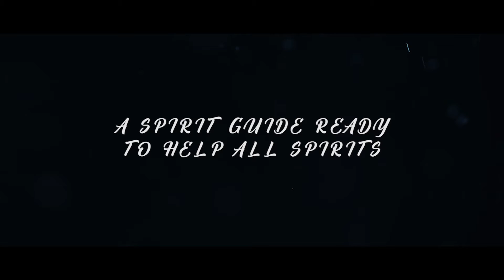Kena Bridge of Spirits : A Cinematic Disney Experience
Kena Bridge of Spirits is a unique disney like experience with a mix of dark souls. Its the first game from Ember Labs studio & they did a phenomenal job of keeping the players in the game with the characters & voice acting & music.

Use awesome music in your videos from Epidemic Sounds